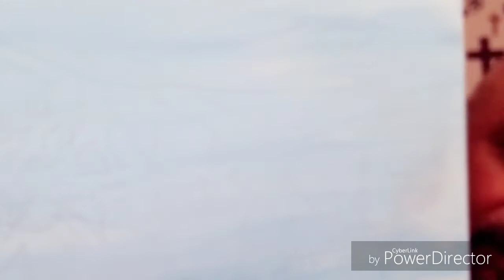Relevant Bible Talk 73 - Dont live on yesterday's blessings